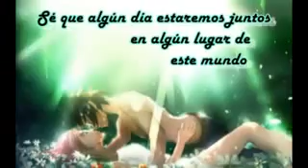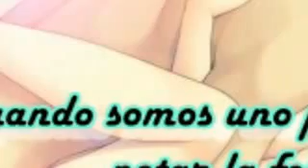Lo eres todo mi vida